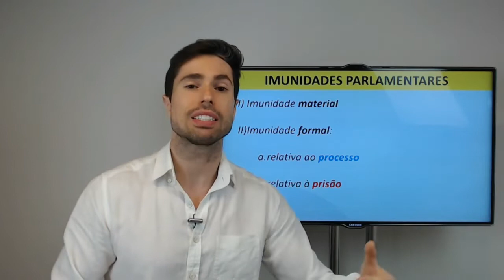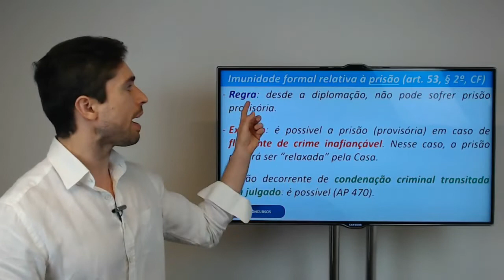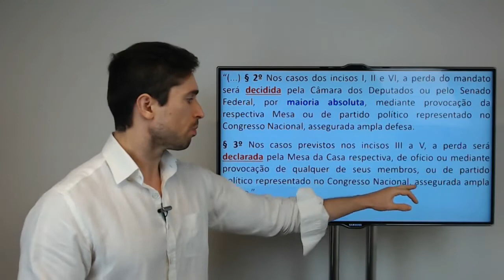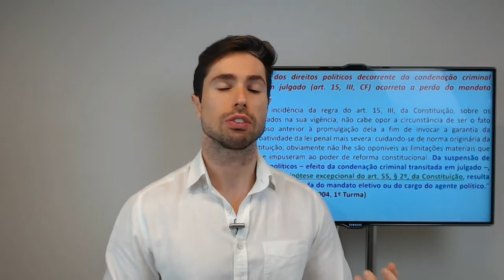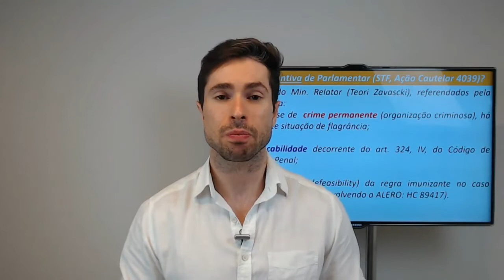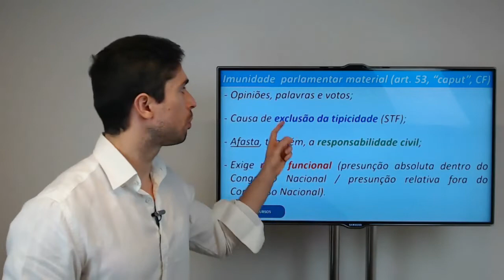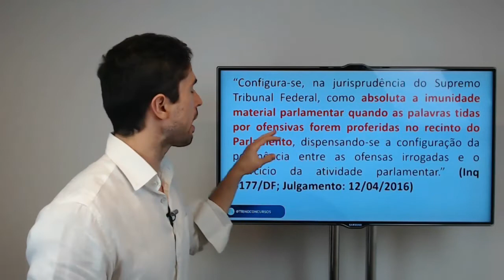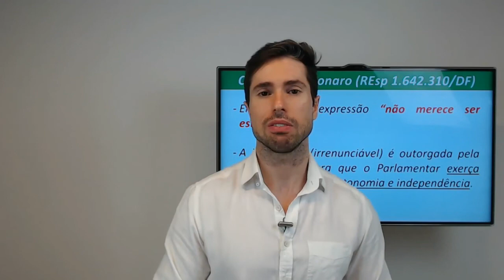Aula 12.1 – Direito Constitucional: Poder Legislativo - Prof. Francisco Braga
📌 Este vídeo faz parte do curso Extensivo do Trino Concursos.

Neste vídeo, o professor Francisco Braga traz para vocês uma aula de Direito Constitucional com o tema: Poder Legislativo.

🔰Aula gravada em 03 de abril de 2021.

Acompanhe o Trino também no Facebook e Instagram e tenha acesso a conteúdos e notícias da magistratura:

Acesse nosso site e tenha acesso aos nossos cursos